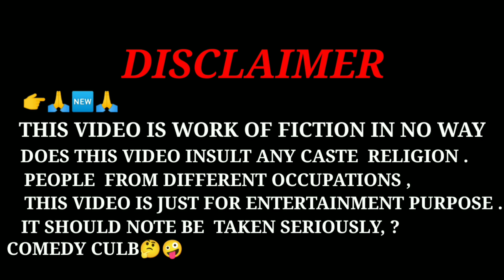रक्षाबंधन की त्योहार ,💓|| Raksha bandhan ki tyohar !! banvari ke harami panthi by fattupurstarboy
••Your Queries ••

रक्षाबंधन की त्योहार Raksha bandhan ki tyohar in 2023

०००००००००००००००००००००००००००००००००००